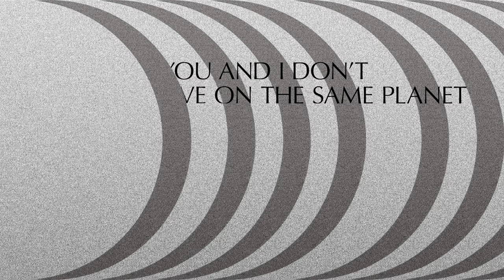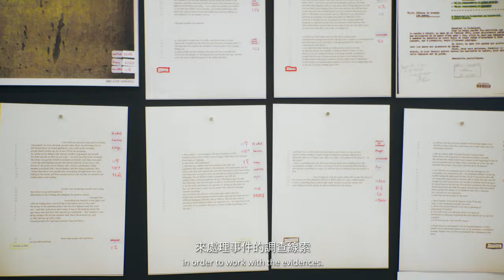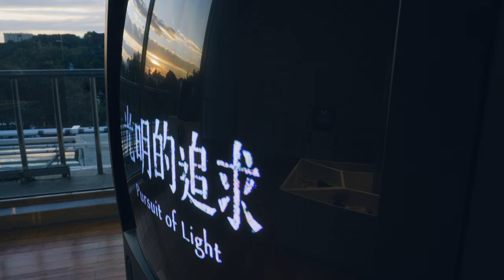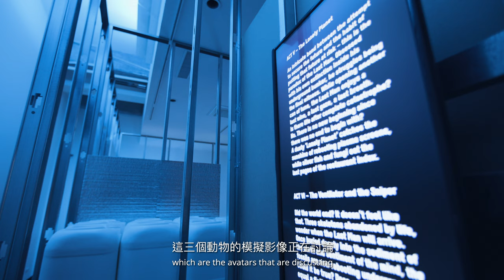北美館│2020台北雙年展：你我不住在同一星球上(飛速導覽) │Taipei Biennial 2020: Exhibition Overview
2020台北雙年展：你我不住在同一星球上
Taipei Biennial 2020: You and I Don’t Live on the Same Planet
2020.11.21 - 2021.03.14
策展人 Curators：布魯諾．拉圖 Bruno Latour、馬汀．圭納 Martin Guinard
公眾計畫策展人：林怡華 Eva Lin (Public Programs)